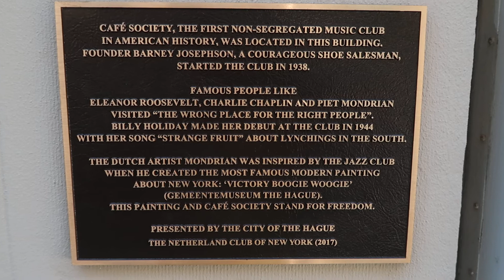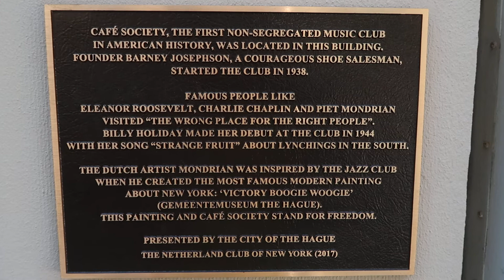Cafe Society, Part 1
Wall plaque, New York City, for Cafe Society founded by shoe salesman.